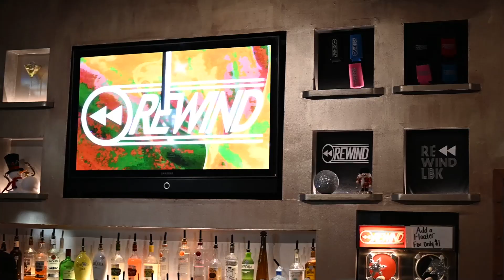The Art of Drag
The Art of Drag is a visual documentary about Lady Andromeda, a drag queen from Lubbock, Texas. This short film was created for Texas Tech's MCOM 2310 - Visual Storytelling class. Our group number is #18 and group members include Judah Baron, Katie Perkins, Latrail Watson, and Megan Vaughan.